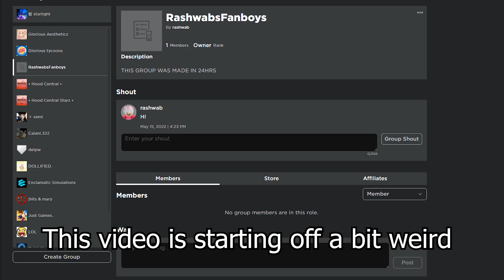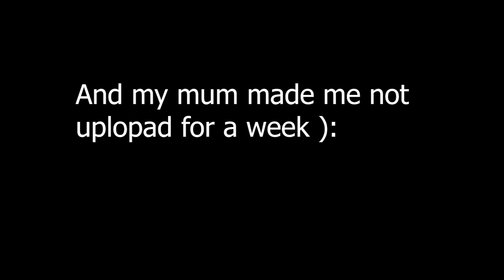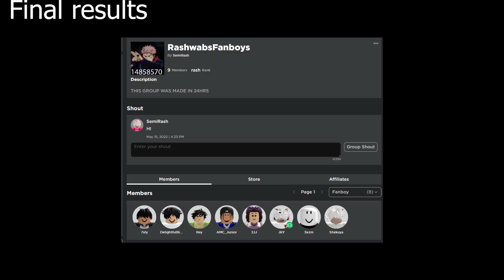Creating The Best Crew Within 24HRS In Da Hood